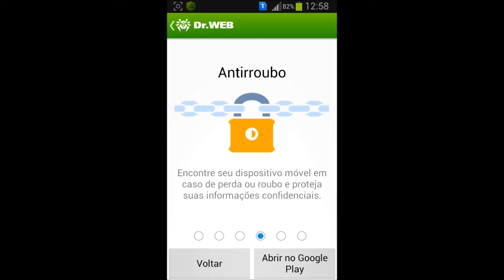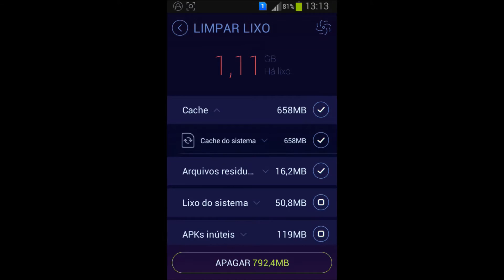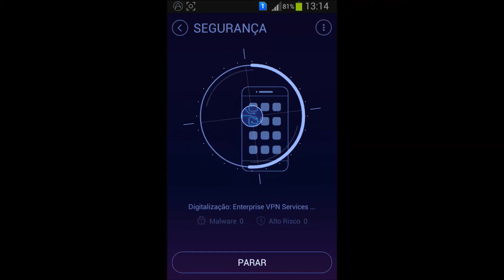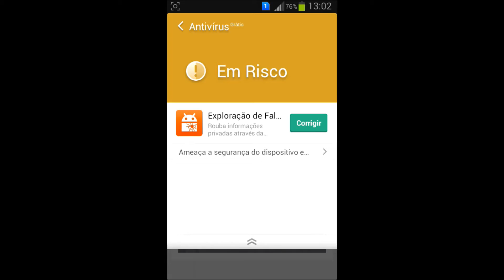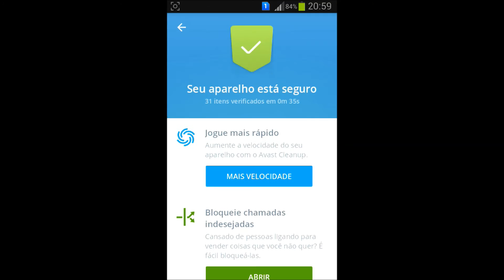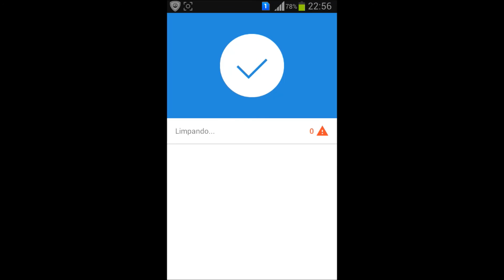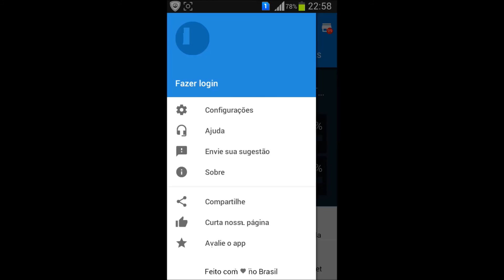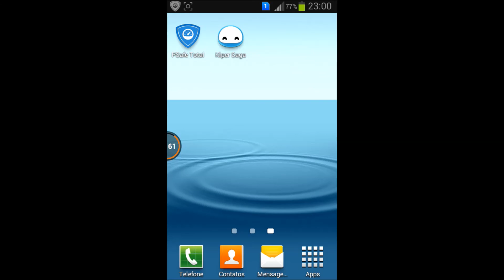Top 5 Antivírus Grátis para Android direto da Google Play Store!!!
Olá Pessoal Blz? Bem Vindos ao primeiro Vídeo do Canal, hoje trago a vcs o Top 5 Antivírus para Android.

Se esse Vídeo ajudou  vc á decidir  qual Antivírus usar, não esquece de Deixar o seu Like para ajudar o Canal e me incentivar a postar mais videos. Obrigado!!!

Download dos Antivírus direto da Google Play Store!

5º Dr.Web

4º DU Speed Booster

3º Clean Master

2º Avast

1º PSafe Total

Até o próximo Vídeo, Vlw Flw.